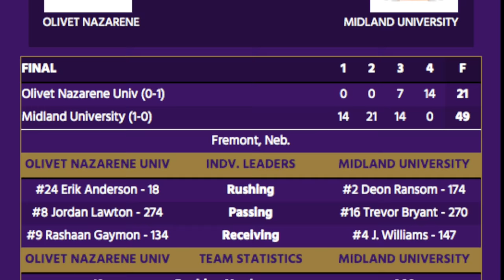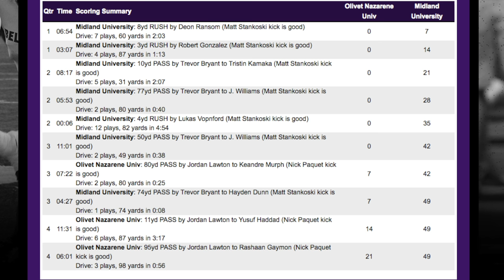Week 2 Kevin Donley Show with Lucas Sparks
Easy? No. But after falling behind 3-0 in the first quarter, fourth-ranked University of Saint Francis scored four consecutive touchdowns to open its 19th season with a 34-20 win at Trinity International University on a sauna-like afternoon in Chicagoland.